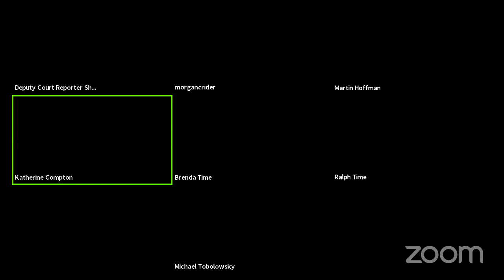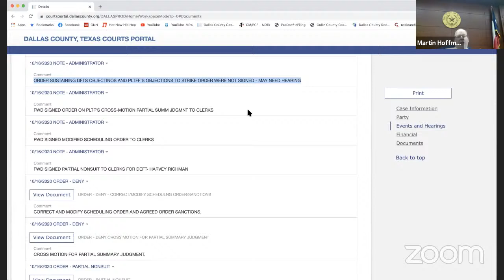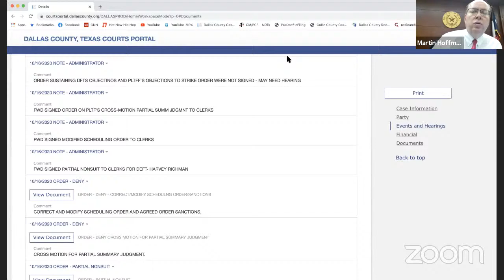68th District Court Hearing Docket for December 7, 2020